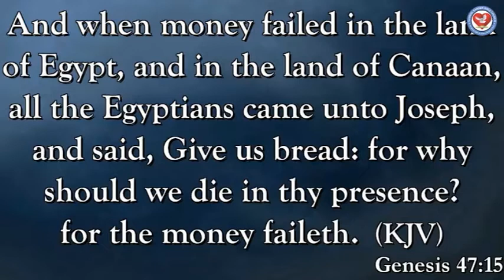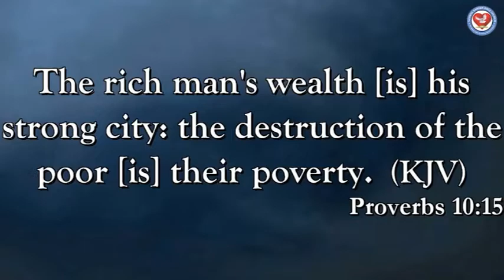THE PRINCIPLES OF KINGDOM WEALTH Part 2 Pst Dr Lawson Ngoa Title 01 01